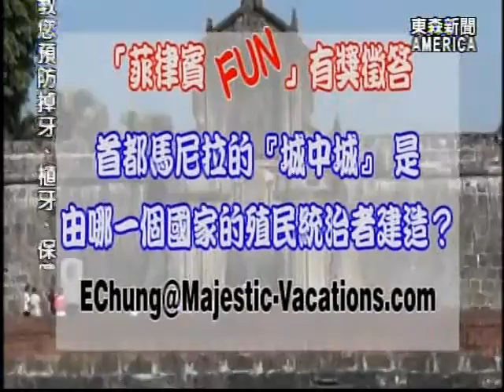馬尼拉舊城區 16世紀建成『城中城』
體驗過壯麗的大自然、可口的美食、以及熱情的夜生活之後，這一集的『菲律賓FUN』系列報導，要帶觀眾去首都馬尼拉,這個亞洲少有、古老和現代兼容並蓄的城市。一面是16世紀西班牙殖民統治者，所留下來的古城區，一面是亞洲最大的購物中心，和今年新開幕的億元賭場。